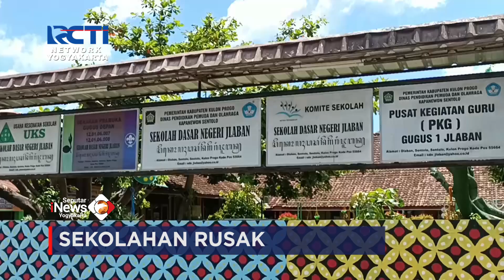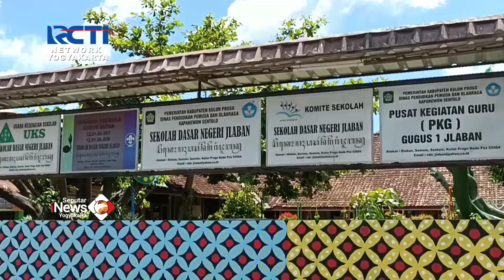15 PERSEN SEKOLAHAN RUSAK PARAH DAN MEMPRIHATINKAN